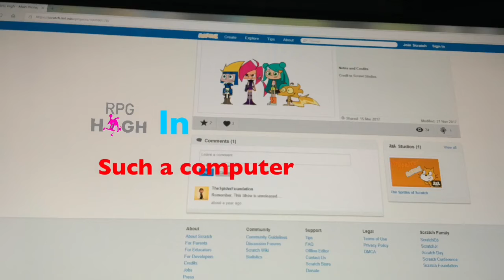RPG high season 1 titles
(1) rolling the rocket
(2) your fingers broken
(3) robot twister
(4) truth or evil
(5) detention freaks
(6) such a computer
(7) fry cook of the facateria games